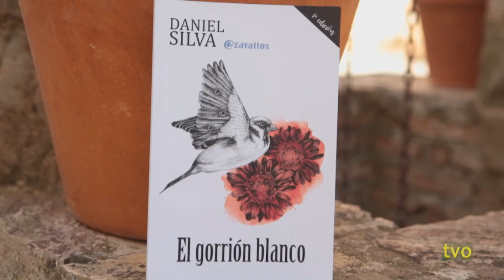Presentación libro 'El Gorrión Blanco' T V O 1309 13 09 18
En este clip de video extraído del informativo nº 1309 de T.V.O. (Televisión Local de Olivenza) y emitido el 13 de septiembre de 2018, el autor oliventino Daniel Silva nos habla de su libro "El Gorión Blanco"